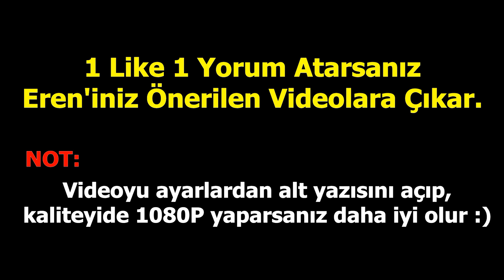SOKAKTA DOĞRULUK MU CESARET Mİ ?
Herkese Merhaba Ben Eren . Bugün Sokakta İnsanlara Doğruluk mu Cesaret mi Soruları Sorduk Çok Güzel Ve Komik Tepkilerle İyi Seyirler..
İyi Seyirler..

NOT:Videoyu Ayarlardan 1080P Yapıp Daha Kaliteli İzleyebilirsiniz
         Ve Alt Yazılarıda Açabilirsiniz.

►100+Like Gelir İse Çok Memnun olurum Dostlarım :) Sizleri Seviyorum.
►Yeni Videolar Gelicektir. Beklemede kalın.